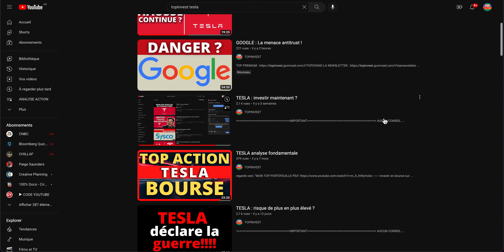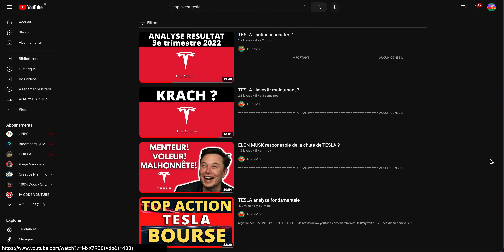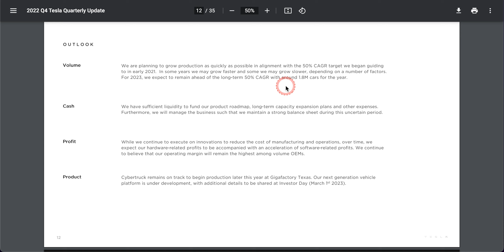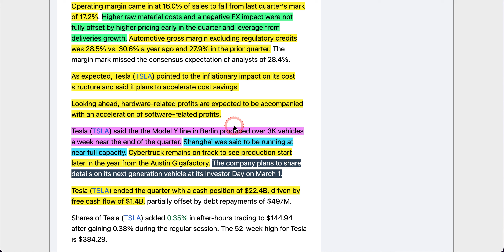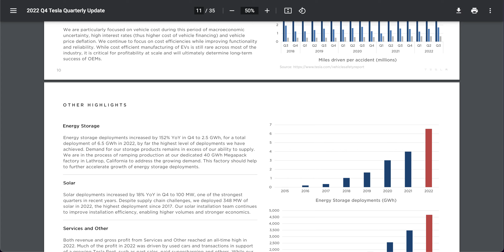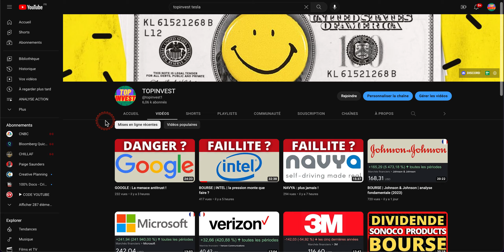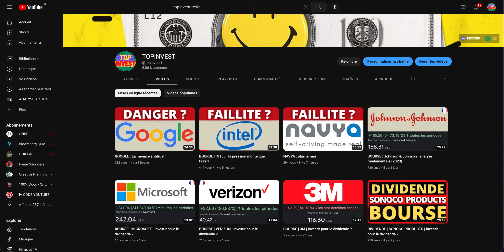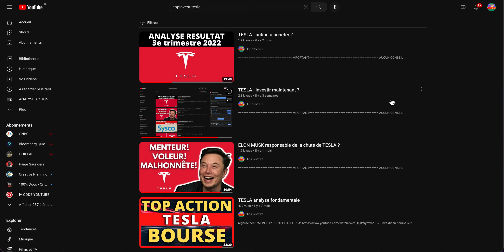BOURSE | TESLA | analyse fondamentale (2023)